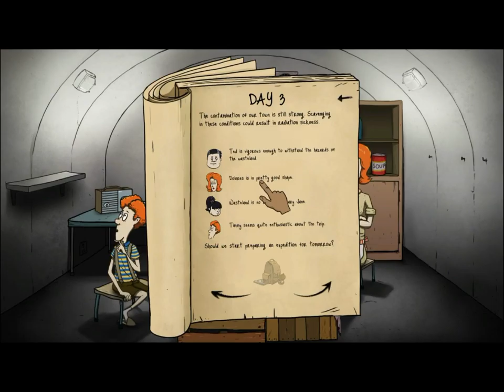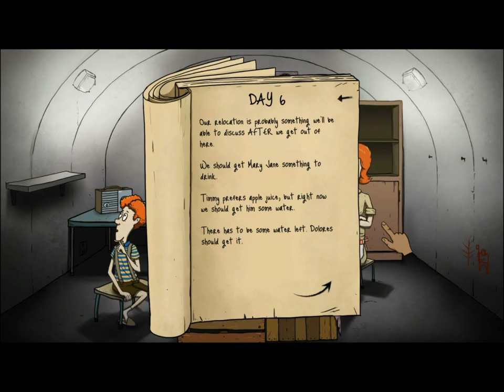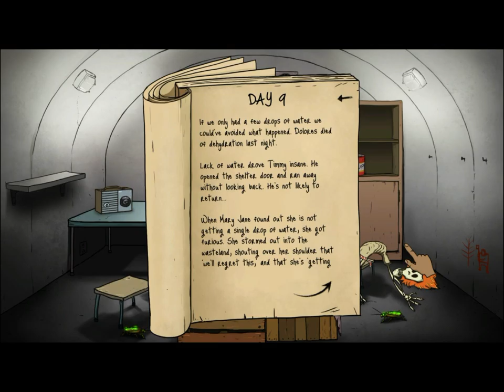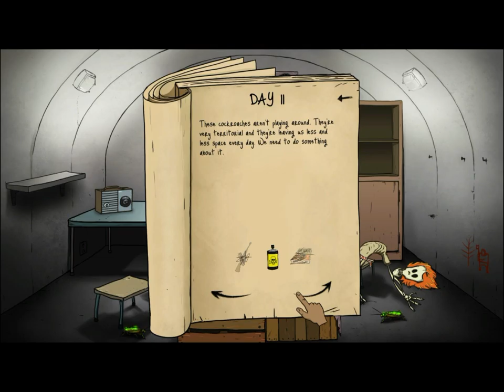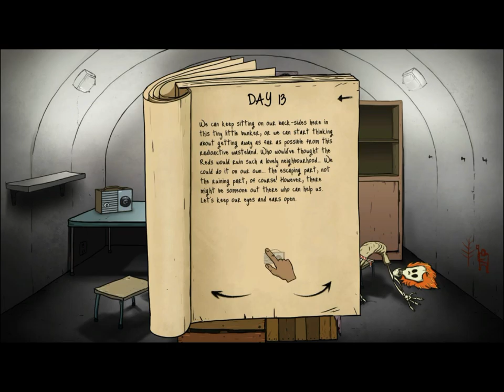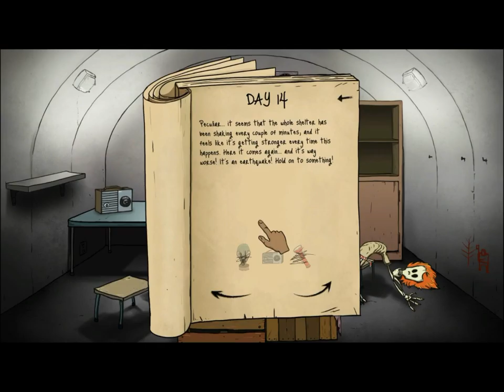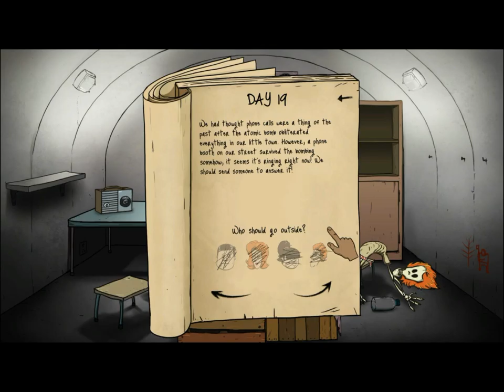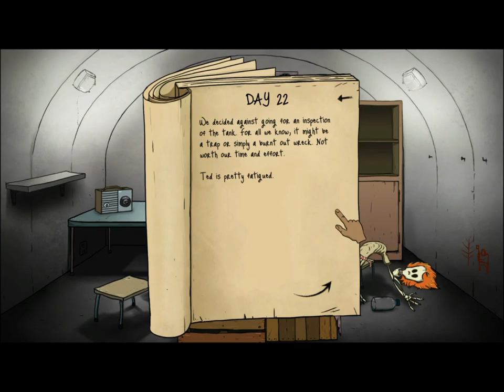Quick! Grab Tina! - 60 Seconds Part 1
Or maybe the childrens can fend for themselves. Tina - you're on your own.